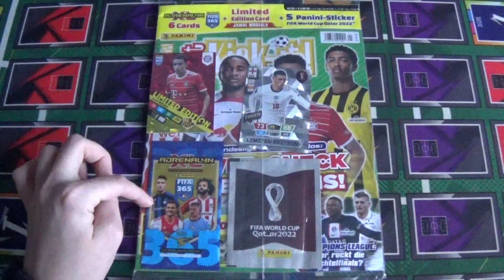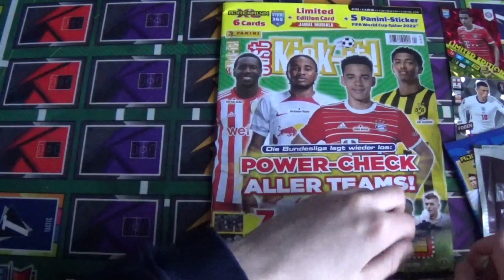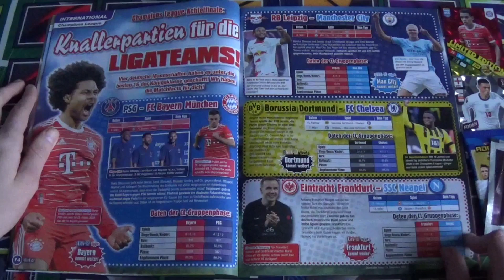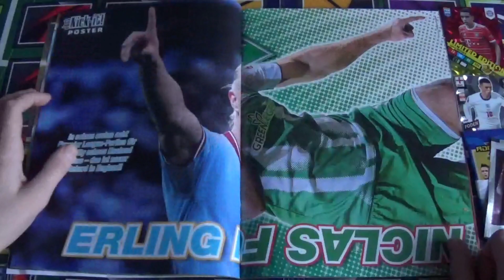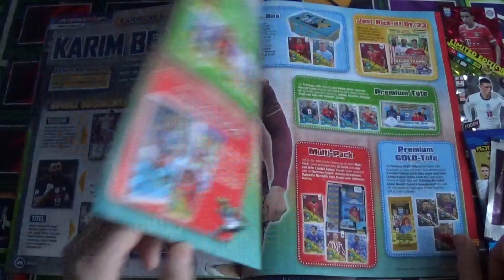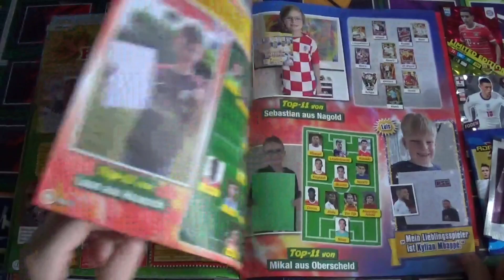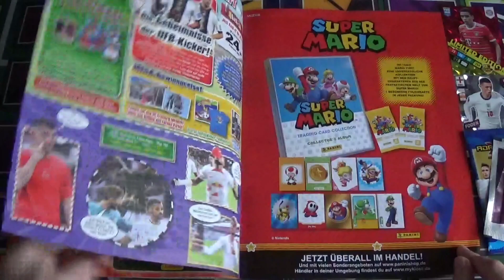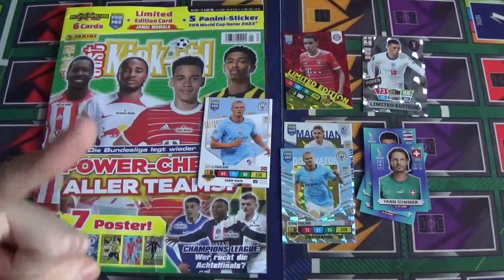Just Kick-it! Magazin 01/23 UNBOXING mit 2 LIMITED EDITION KARTEN!😍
📌Stickermanager: Hendrik10
Danke für eure Unterstützung!